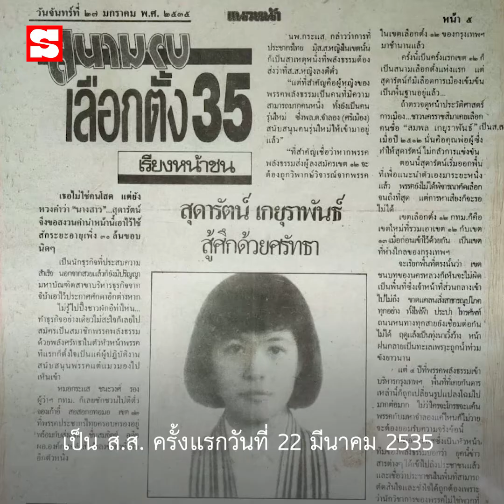เจาะชีวิต "คุณหญิงสุดารัตน์" 30 ปีบนเส้นทางการเมือง กับฝันสุดท้ายที่อยากเห็น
คุณหญิงสุดารัตน์ ให้สัมภาษณ์พิเศษกับทีมข่าว Sanook News ถึงประสบการณ์ทางการเมืองตลอด 3 ทศวรรษ